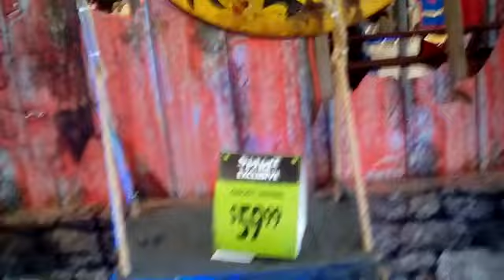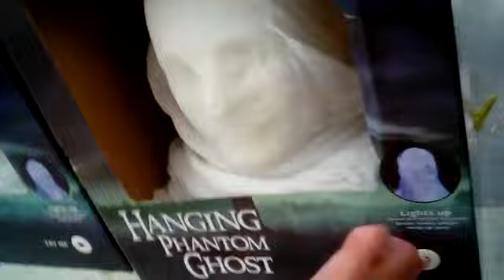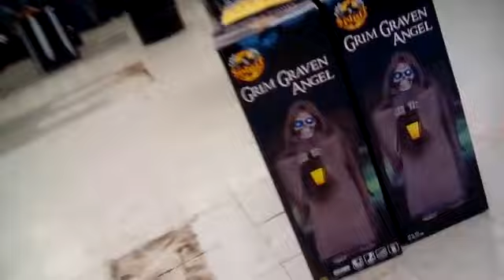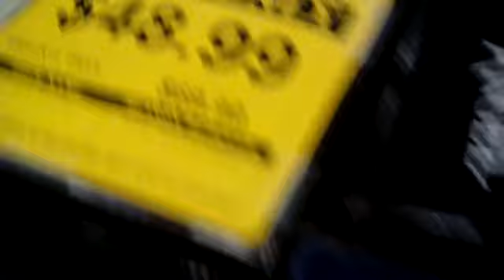Spirit Halloween 2017